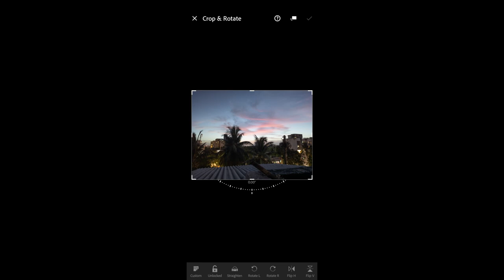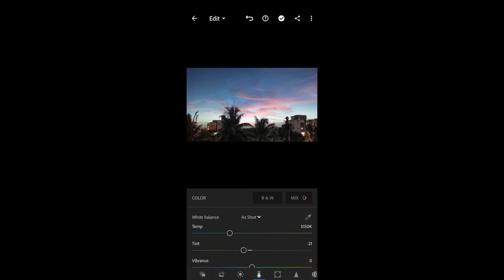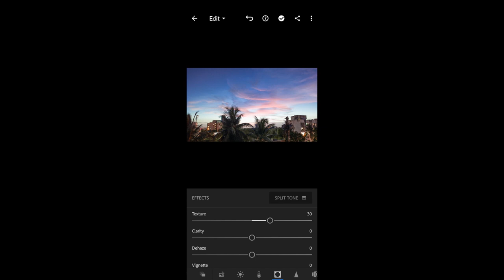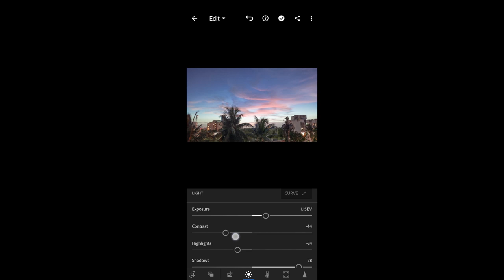Landscape Editing in Lightroom Mobile | Android | Lightroom MOBILE landscape editing TUTORIAL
Landscape Editing in Lightroom Mobile easy and simple way.